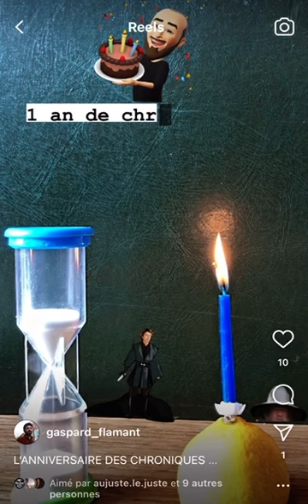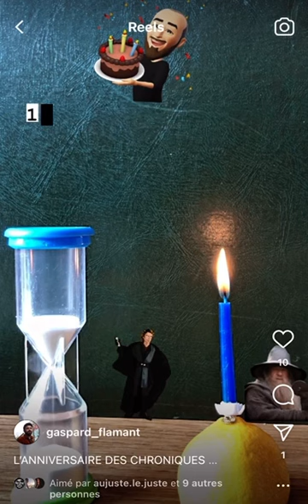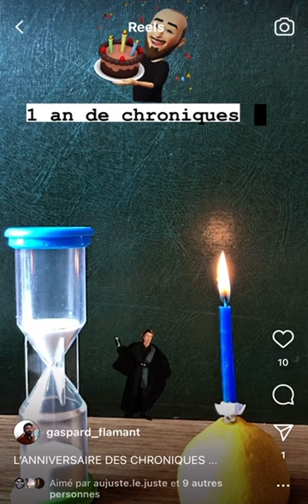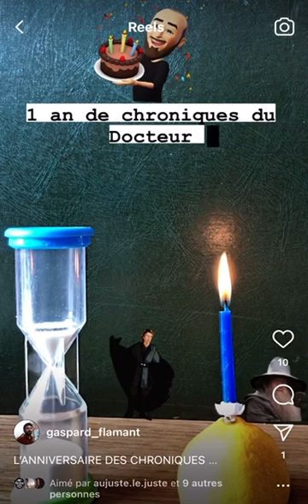L’ANNIVERSAIRE DES CHRONIQUES - La Recette - Radio Clapas - 22 mars 2023